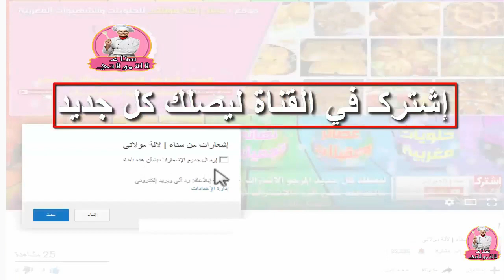لالة مولاتي 2017 - طريقة تحضير الخليع ناجح - Lala Moulati 2017